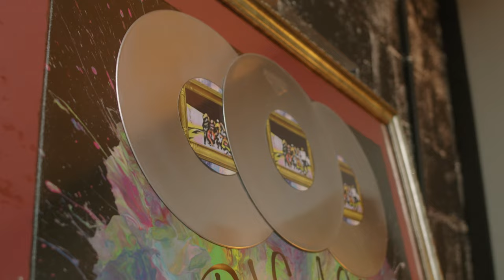Coach Cam x Kuda Baby - 13 Herbs (Official Video) Shot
Coach Cam- "13 Herbs" from the "P!casso" EP

CREDITS

Coach Cam as Partner In Crime
Kuda Baby as Master Mind
KHY as Getaway Driver
Jettbaby Dada as Lookout #1
Hoosier as Lookout #2
Johnie July as Hacker
Soulseph as Locksmith
Bradford Norris as Security

Edited By: Nick Williams
Production Assistant: Shanna Thompson
Prop Master: Cayson Mallory
Wardrobe: Made For Souls
Director of Photography: Nick Williams
Story: Cameron Mallory & Nick Williams
Directed by: Nick Williams
Production: Williams productions LLC

Special Thanks to the Baker Arboretum & Downing Museum for allowing us to us the location